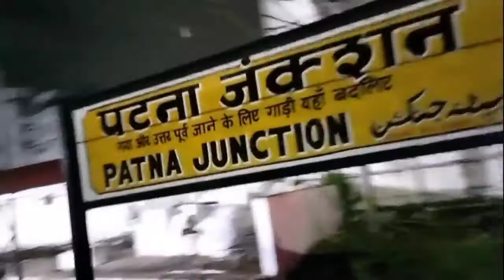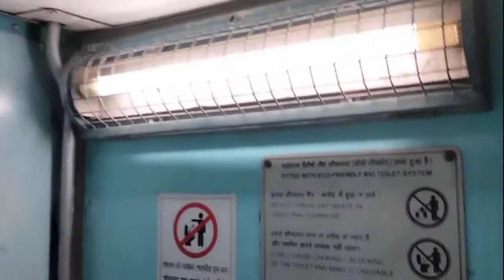Barmer -Guwahati Special Express Train Journey | 05631 Barmer-Guwahati Express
05631 Barmer -Guwahati Special Express Week Me Eek Din Chalti Hai Barmer Se Aur Tisre Din Aap Honge Guwahati Me.
Yeah Train Sunday Ko Nikalti Hai Barmer Se Raat 11:35Pm me Aur 3 Din Baad Aap Honge Guwahati Me Raat Ke 12:35Am Me .
Yeah Train Barmer Se Guwahati Taak Total Distance Coverd Karti Hai Approx 2500Km Aur Total Distance Tay karne Samay Hati Hai 49Hours Is Duran Iska Average Speed Rehta Hai -49Km/h And Maximam Speed -110Km/h .
*Fare Of This Train*
2s- 525Rs.
SL- 845Rs.
3AC-2210Rs...
2AC-3240RS.
*Coach Of This Train*
2S- 4Coach .
SL- 13Coach.
3AC-4Coach.
2AC-1Coach.